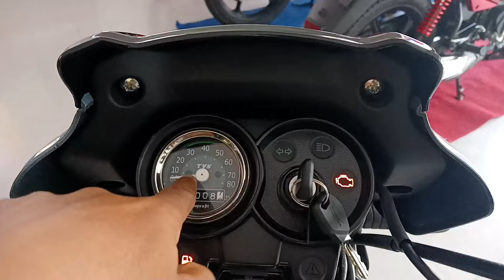New 2023 Tvs Super XL 100 Comfort: Finance Price | Dp | Emi | Review | Tvs Xl 100 New model 2022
New 2023 Tvs Super XL 100 Comfort: Finance Price | Dp | Emi | Review | Tvs Xl 100 New model 2022 Review in Hindi

About Me:
Hello Friends,
Mai Aap Sabka Bhai Raja

👉Agency Details-

Aditya Tvs Shahadat Ganj Faizabad Uttar Pradesh India__